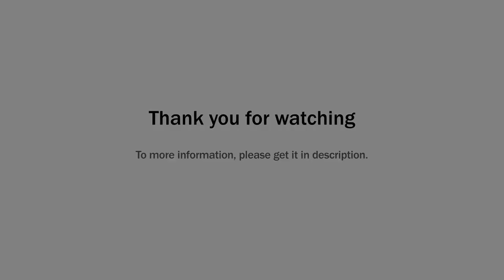The 5 Commandments Of Smart Dieting | Hugh Wilson